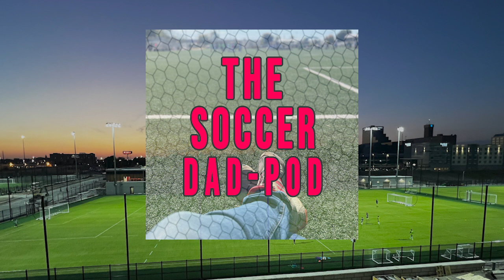Episode 28: Kevin Kalish - SLU Men's Head Soccer Coach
Kevin Kalish is an STL player through and through! From his early days in North County, to Aquinas Mercy, to UConn, to SLU, and so much more, he know's the game... period. And now, as the head coach for the @SaintLouisUniversity Bill's men's soccer team, he's putting all of that success and experience back into the next generation of D1 studs!